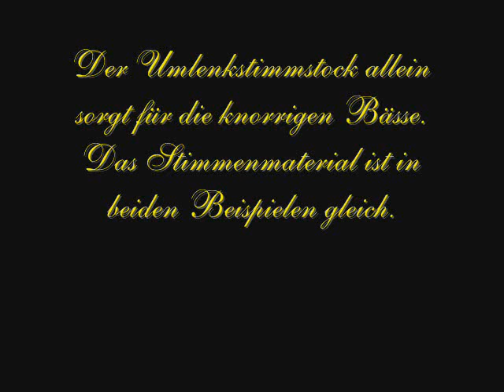Umlenkstock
Anbei noch ein Beispiel des Umlenkstockes. Die Bässe kommen dadurch knorriger, ohne daß das Stimmenmaterial verändert worden ist. In der Realität ist die Wirkung noch stärker als sie auf der Aufnahme zu hören ist. Nichtsdestotrotz darf man keine Wunder erwarten.

Mich interessiert Eure Meinung dazu.